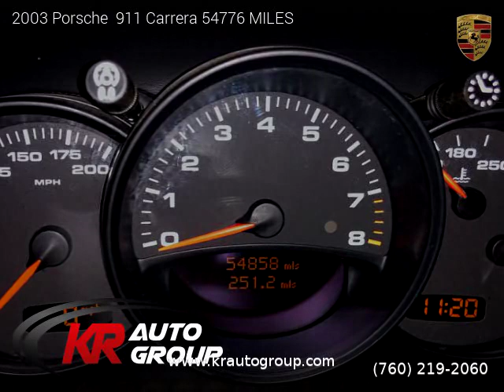2003 Porsche 911 Carrera 54776 MILES - KR Auto Group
KR Auto Group
77770 Country Club Dr Suite B

2003 Porsche  911 Carrera 54776 MILES

2 owners, Clean title, 54,776 miles, Manual, Arctic Silver Metallic exterior, Black interior, Coupe, RWD: Rear Wheel Drive, 2 doors, 6 cylinders, Gasoline, MPG City 18 and 26 in Hwy.